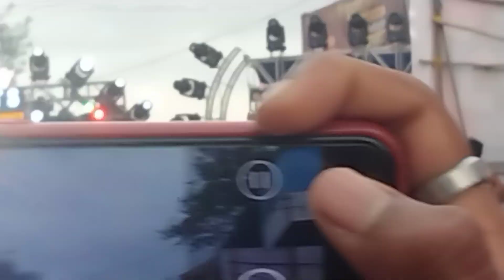SRS SOUND 👑 VS ATHARVA SOUND.. BIG SOUND 😈 COMPITITION IN PADMAVATI PUNE#cabinet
👑साहित्यरत्न लोकशाहीर अण्णाभाऊ साठे जयंती पद्मावती पुणे 🔥🔥